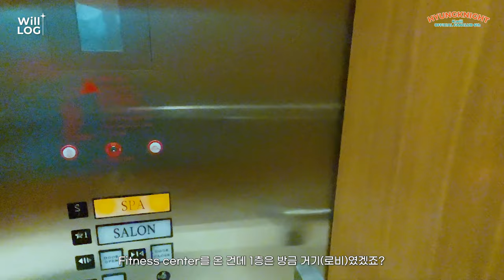[Will-LOG] 초보 유튜버 케이윌의 미국 여행 VLOG EP.2 ✈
🔗 케이윌(K.will) Official SNS